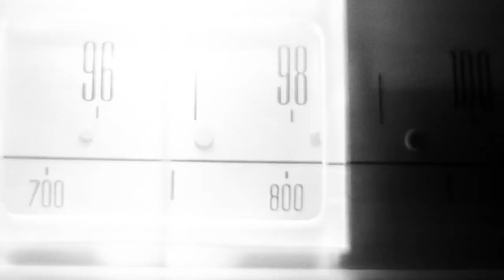V O N S T O M P E R P R E S A L E HD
Pre-order Von Stomper's new album "Américado"

for more info!